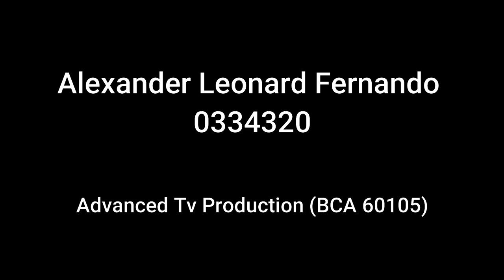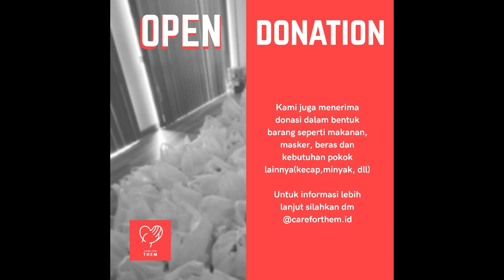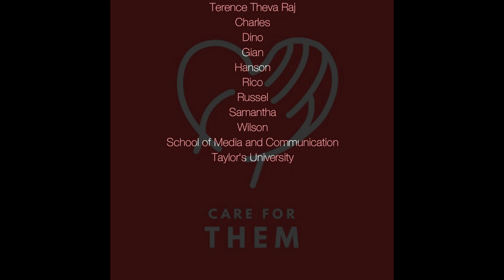Documentary Video of COVID-19, Alexander Leonard Fernando - 0334320 - Taylor's University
Individual Assignment:
Alexander Leonard Fernando - 0334320
Student Life MCO - Documentary Video

Advanced TV Production (BCA 60105)
Lecture: Mr. Terence Theva Raj

Degree of Mass Communication - Broadcasting
Taylor's University, Malaysia